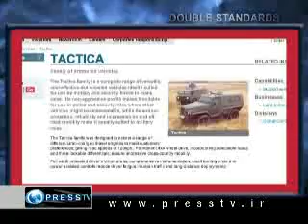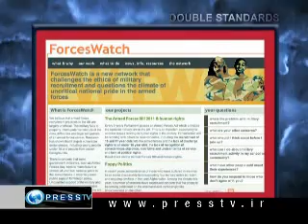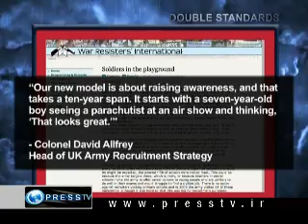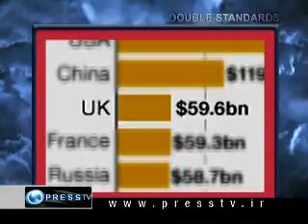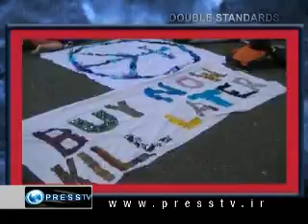presstv ir PressTV 'UK employs US army recruiting tactics'